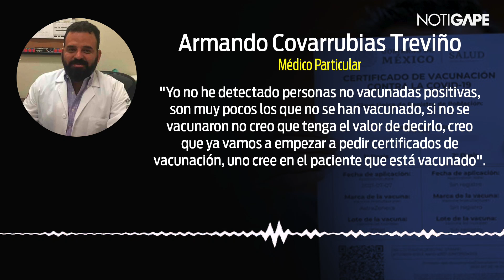Preven médicos pedir certificado de vacunación ante aumento de consulta por ómicron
Hasta 10 pacientes diarios con síntomas relacionados con la variante ómicron, atienden médicos particulares en Reynosa, ante esta situación podría solicitarse a los ciudadanos que presente su esquema de vacunación, para una atención oportuna.

Armando Covarrubias Treviño, médico particular, informó que, aunque los síntomas de ómicron son "leves" comparado con la covid-19, si es importante que el ciudadano compruebe que está vacunado, porque el atrasar su atención médica trae secuelas graves como insuficiencia respiratoria o fibrosis pulmonar, sobre todo en pacientes con diabetes, hipertensos y obesidad.

"Yo no he detectado personas no vacunadas positivas, son muy pocos los que no se han vacunado, si no se vacunaron no creo que tenga el valor de decirlo, creo que ya vamos a empezar a pedir certificados de vacunación, uno cree en el paciente que está vacunado".

Indicó que de un 100 por ciento de los ciudadanos que se realizan la prueba un 80 por ciento da positivo al virus ómicron, aunque los síntomas son relacionados con una gripe, como son: congestiona nasal, dolor de cuerpo, dolor de cabeza intenso y dolor de garganta, es importante realizarse la prueba, al momento el estudio más rápido es la prueba de hisopo nasofaríngeo de antígeno y la PCR es para confirmar.

Pesé a que ómicron es más contagioso, mencionó que el aislamiento es de 10 días a partir del diagnóstico positivo y se solicita una segunda prueba para detectar que ya es negativo al virus, situación que hace dos años tardaba hasta 15 o 21 días.

Covarrubias Treviño comentó que tanto el sector privado como público, tiene una gran demanda de atención médica y realización de pruebas que podría ir en incrementó durante los próximos días.